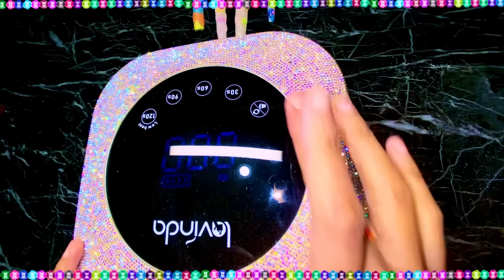Spring🌻 Easter Nail Art Design 🌻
Creating various nail designs for spring and the Easter holiday.